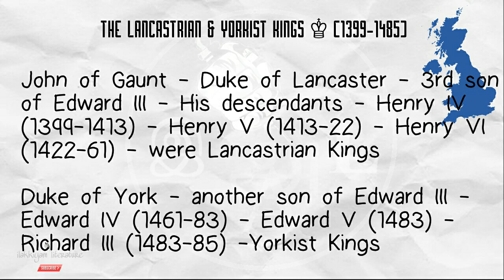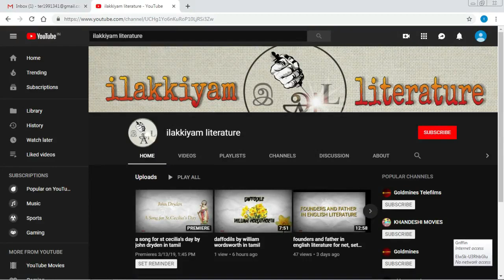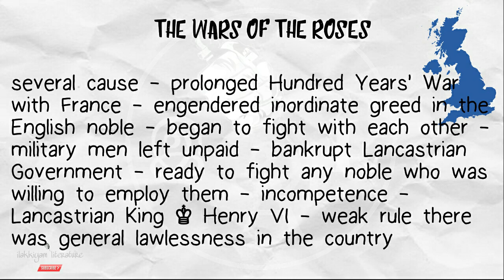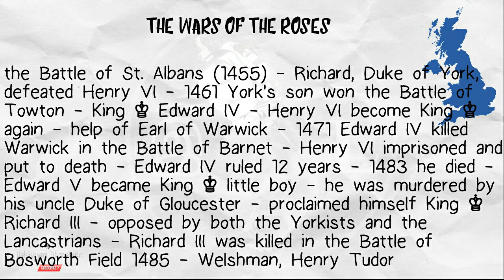the wars of the roses in tamil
These wars were fought between Yorkists and Lancastrians, the supporters of the 2 families which claimed the English thrones.